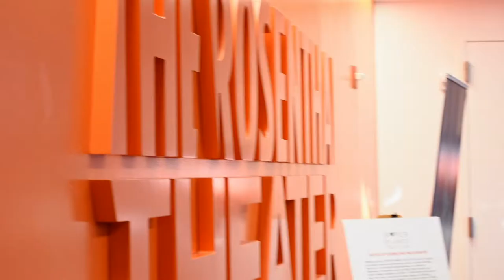Afro-Latinos in Hollywood Event Review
In honor of Hispanic Heritage Month, the Next Up Series is honored to present "Afro-Latinos in Hollywood", a conversation with actors Andre Royo, Lisa Vidal, Allen Maldonado, and TV Writer (Producers) Carlito Rodriguez and Santa Sierra. Hear from this all-star line-up of as they share their stories of what it means to them to be Afro-Latino and how they are successfully navigating the Hollywood landscape.